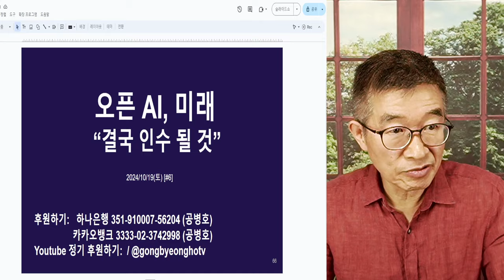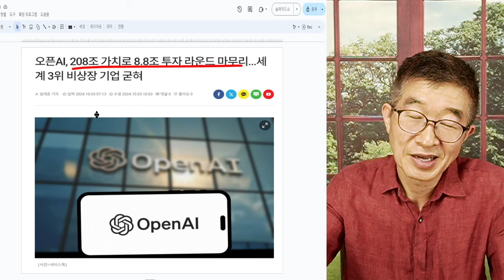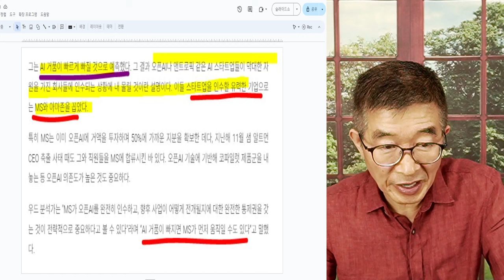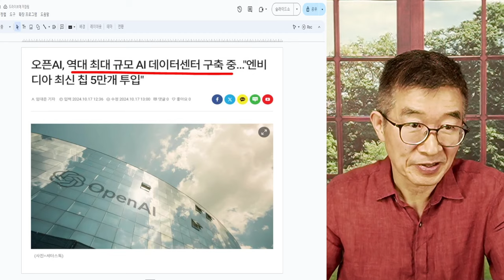오픈AI, 미래 / 결국 MS가 삼키게 될 것 / AI, 하마처럼 돈을 먹는 분야 / 어지간한 스타트업은 견뎌내기 힘들 것 [공병호TV]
Bitcoin : 3MTW849AkP2ftLeSK2teZHMmzLu7Z83s9U